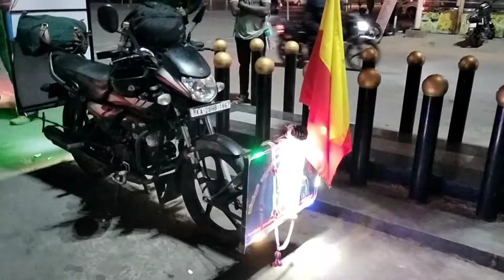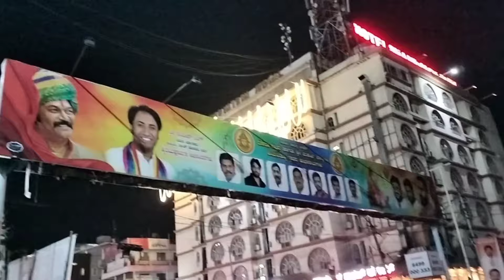ಶ್ರೀ ಹುಲಿಗೆಮ್ಮ ದೇವಿ ದೇವಸ್ಥಾನ || off to hulligi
ಹಾಯ್ ನಮಸ್ಕಾರ ಎಲ್ಲರಿಗೂ ಬಳ್ಳಾರಿ ಟು ಹುಲಿಗಿ ಶ್ರೀ ಶ್ರೀ ಹುಲಿಗಮ್ಮ ದೇವಿ ದೇವಸ್ಥಾನ ಸುಮಾರು ಕರ್ನಾಟಕದಿಂದ ಮೂಲೆ ಮೂಲೆ ಭಕ್ತರು ಇದ್ದಾರೆ ಈ ಅಮ್ಮಗೆ ಕರ್ನಾಟಕದಲ್ಲಿ ದೇವಸ್ಥಾನ ನಾಲ್ಕನೇ ಪ್ಲೇಸ್ ಅಲ್ಲಿ ಇದೆ ಹಾಗೆ ನಮ್ಮ ಚಾನೆಲ್ ಗೆ ಸಬ್ಸ್ಕ್ರೈಬ್ ಆಗಿ 🙏✨️❤️